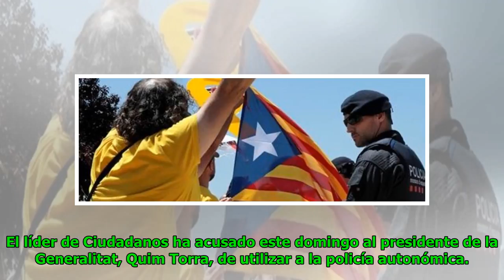Albert Rivera: "Torra usa a los Mossos como policía política"